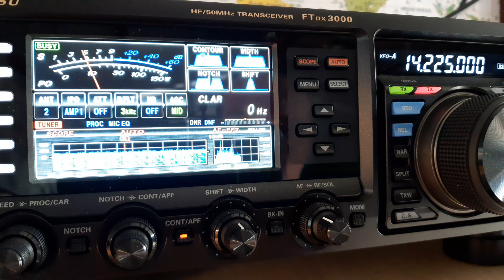E51JD QSO with VK5MRD 20m, Yaesu FTDX3000 - 5 band Hyendfed endfed wire, 9/3/2020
Rarotonga, South Cook Islands